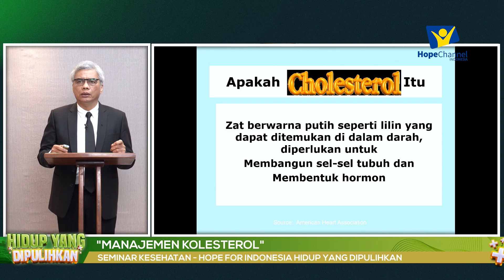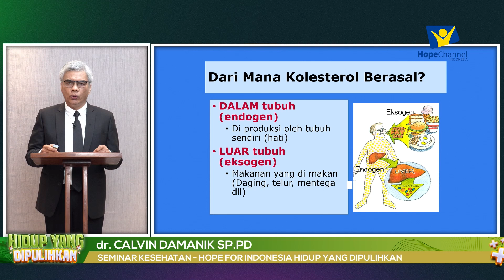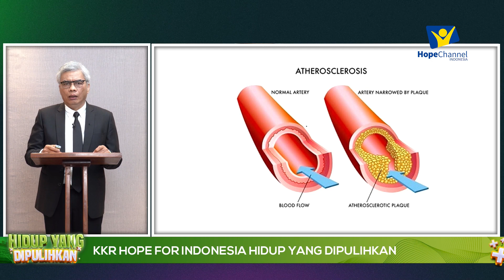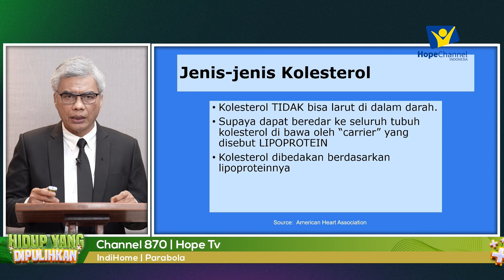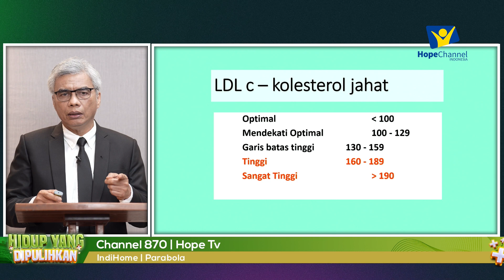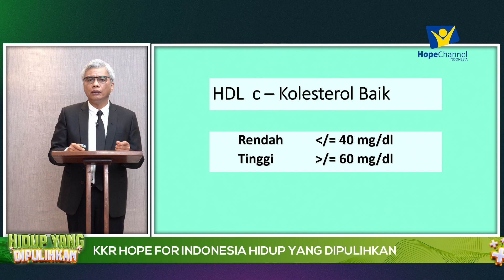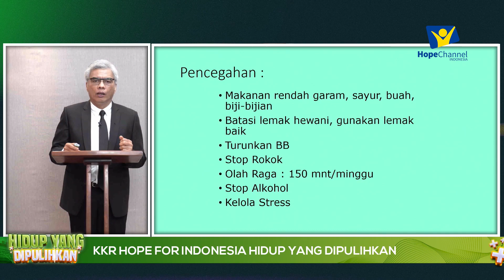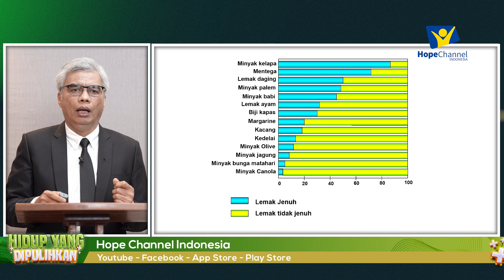MENGENDALIKAN KOLESTROL TINGGI DENGAN POLA MAKAN SEHAT! - dr. Calvin Damanik [Kesehatan]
Manajemen kolesterol adalah bagian penting dari menjaga kesehatan tubuh. Kolesterol adalah senyawa lemak yang terdapat dalam darah, dan ada dua jenis utama kolesterol: kolesterol LDL (Low-Density Lipoprotein) dan kolesterol HDL (High-Density Lipoprotein). Kolesterol LDL sering disebut sebagai "kolesterol jahat" karena dapat menyebabkan penumpukan plak di arteri, yang dapat menghambat aliran darah dan meningkatkan risiko penyakit jantung. Sementara itu, kolesterol HDL sering disebut sebagai "kolesterol baik" karena membantu mengangkut kolesterol dari arteri kembali ke hati untuk dikeluarkan dari tubuh.

Manajemen kolesterol bertujuan untuk menjaga keseimbangan antara kolesterol LDL dan HDL dalam darah agar tetap dalam rentang yang sehat.

Ikuti pembahasannya dalam Seminar Kesehatan oleh dr. Calvin Damanik Sp.PD